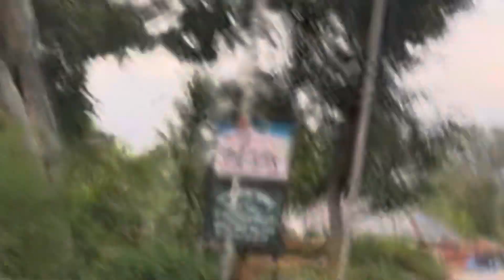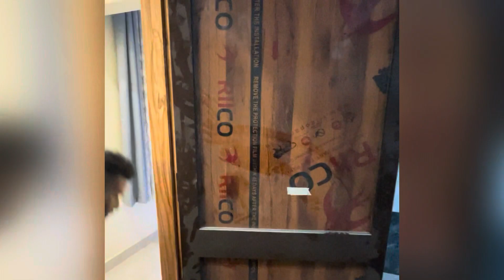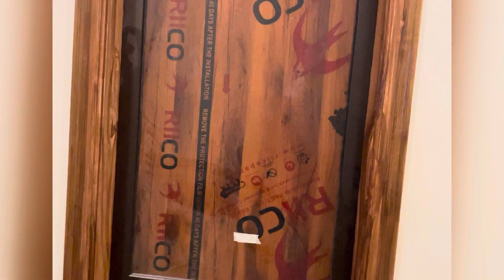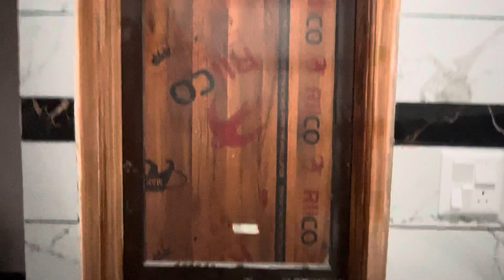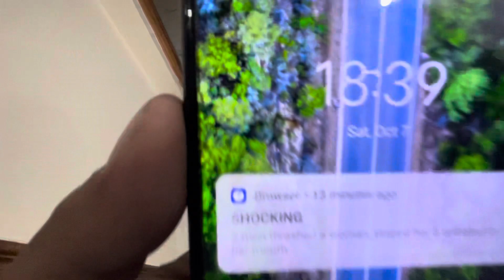Finally Aaj Steel Railing Ka Kaam Hua Complete। Aluminium Door Fitting Ke Liye Bhagam Bhag😇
INDIA  vs  SRI LANKA MATCH
amazing
bating 💯
bowling 💯

अपना प्यार और सपोर्ट  ऐसे ही बनाए रखें
आप सभी छोटो और बड़ो को मेरी प्यारी सी hello
Follow me Instagram  👍😊bro sena

Aluminium  Door  Sidhpur vlog 👇🏼

Aluminium Door। Door Fitting Ke Liye Gaye Aage Hua Ye Scene । Bathroom door।

YOUR QUARIS
Steel Railing For Home
steel Railing
Round Pipe Railing
Stainless Steel Railing Work
Round Pipe Steel Railing for home
How to build a stainless steel railing
steel railing
stainless steel railing 4pipes
stainless steel railing for home
stainless steel railing cleaning
stainless steel railing polish
stainless steel railing gate
design
stainless steel railing
fabrication
stainless steel railing quality
how to lean stainless steel
railing at home
how to make stainless steel
railings
how to build stainless steel
cable railing
aluminium door fitting
aluminium door and window
aluminium door making
aluminium door design
aluminium door price list
aluminium door for bathroom
aluminium door frame
aluminium door sliding
aluminium door lock
aluminium door wooden colour
aluminium wooden door
aluminium vs wooden door
bathroom aluminium door
design
bathroom aluminium door price
bathroom aluminium door
fitting
bathroom aluminium door
design latest
aluminium bathroom door
making
aluminium bathroom door kaise
banate hain
aluminium bathroom door
repair
bathroom aluminum door
bathroom door aluminium sheet
bathroom door aluminium
fabrication